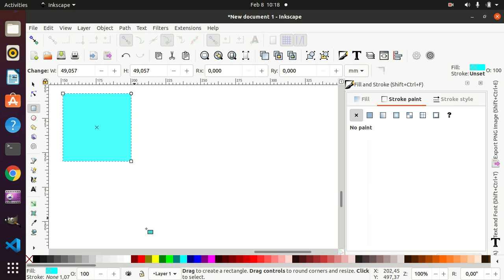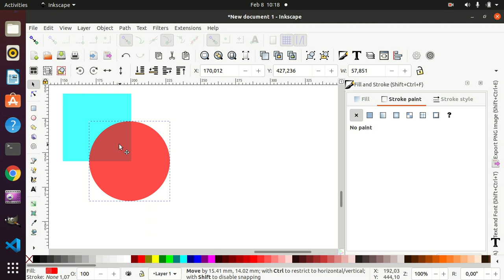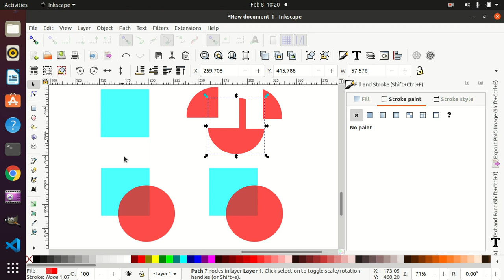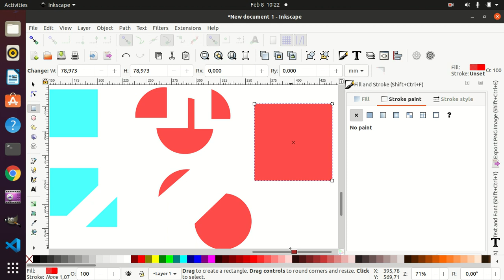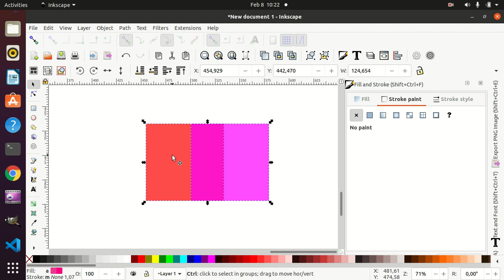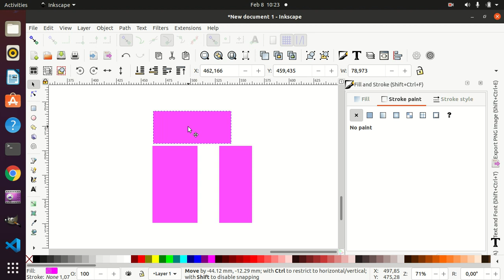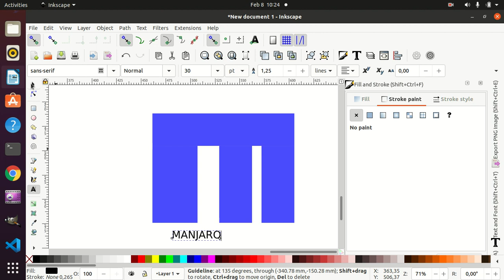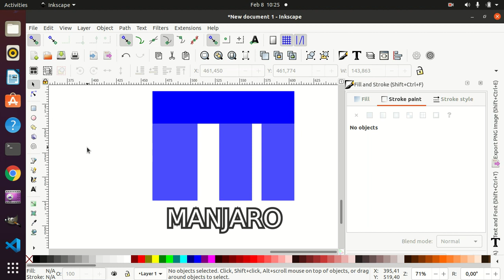Tutorial Inkscape dasar - #5 Mengenal Path Division dan Cut Path (How to Use Path Division, Cut)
Bismillah, Menenal Path Division dan Cut Path